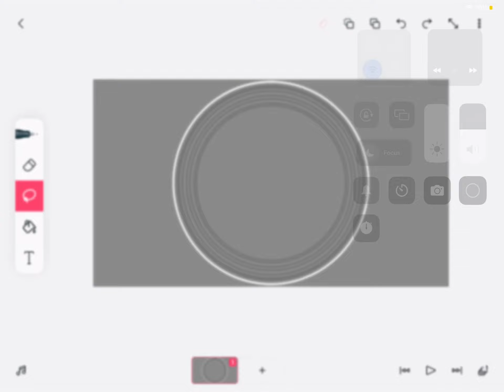Uranus rings asset